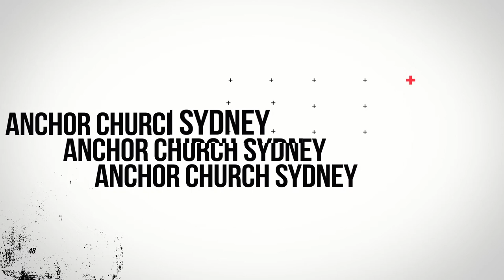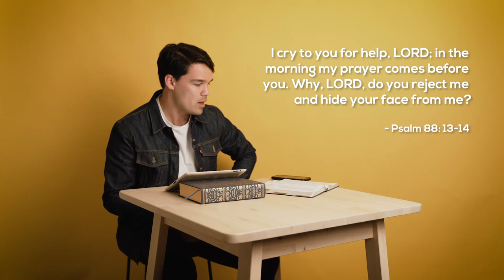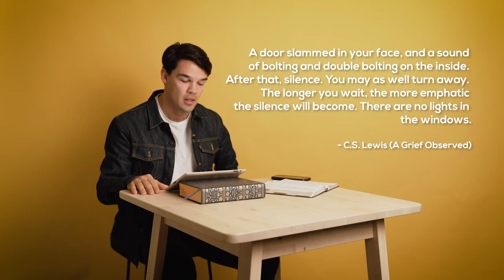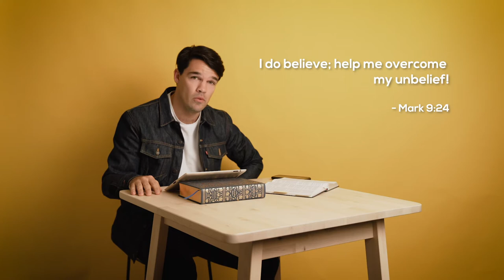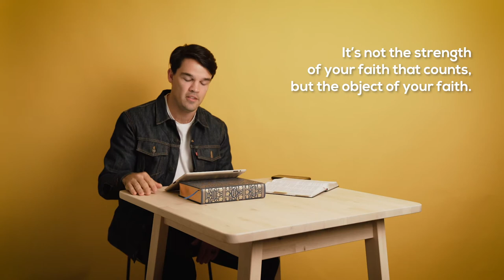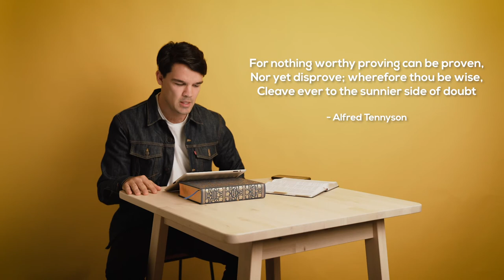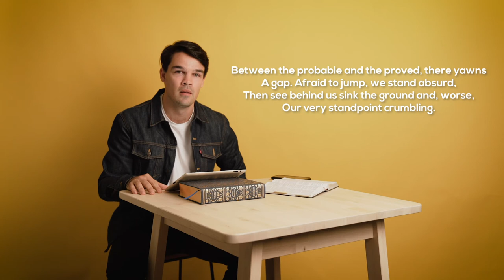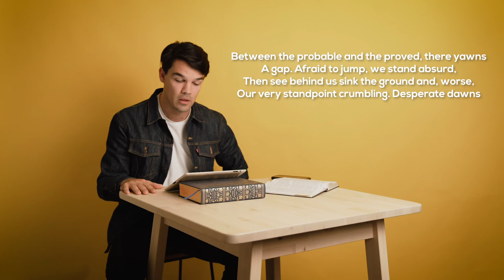Deconstructing God: A Human's Guide To Doubt (Alex Stark)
Struggling with doubt? You're not alone. In this honest teaching, Alex Stark debunks some myths about doubt and gives us a manual to guide us through doubts. Unless you have a healthy understanding of the nature of doubt, you won't know what to do when it comes.

We hope you're blessed by Anchor Online!